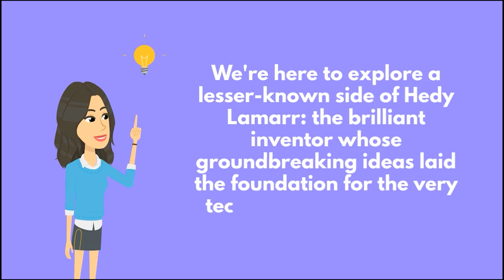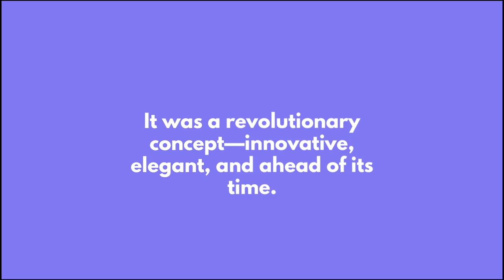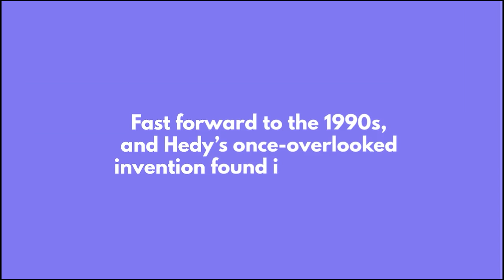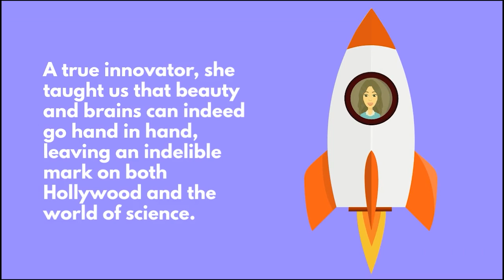Hedy Lamarr: Actress by Day, Inventor by Night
🎬🌟 Known as "the most beautiful woman in the world," Hedy Lamarr was more than just a Hollywood icon. 💡🔧 Discover how this starlet turned inventor laid the groundwork for the wireless technology we rely on today! 📡🌐